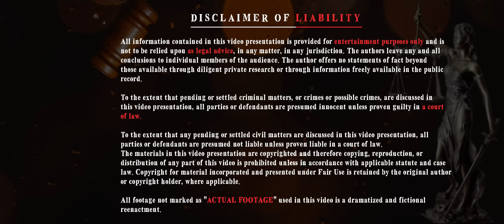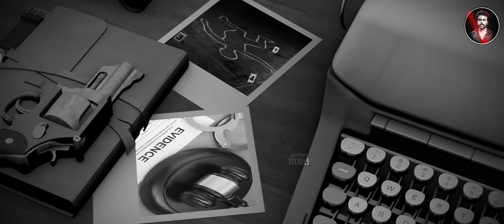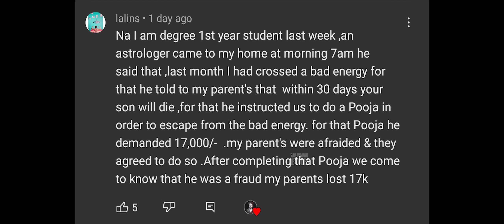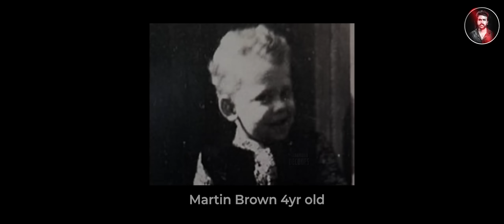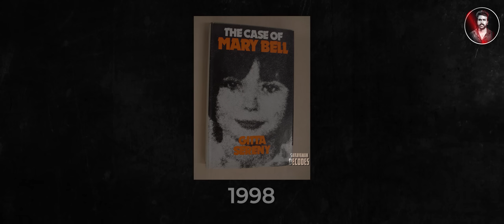ஒவ்வொரு பெற்றோர்களும் பார்க்க வேண்டிய வீடியோ ! | Saravanan Decodes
record.